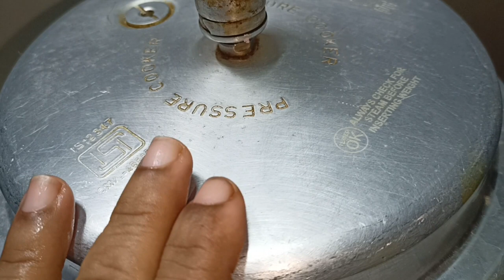ಮಧ್ಯಾಹ್ನ ಊಟಕ್ಕೆ ತಿಳಿ ಸಾರು | THILI SAARU RECIPE | HOW TO MAKE THILI SAARU | BELE RASAM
INGREDIENTS :-
toor dal - 100 gm
turmaric powder
onion - 1
tomato - 2
brinjal - 3
chilli powder - 1 tsp
tamarind juice
mustard seeds
jeers
curry leaves